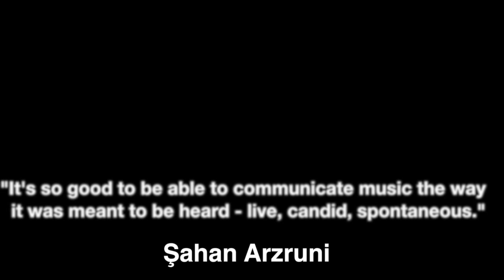Şahan Arzruni at Armenian Evangelical Church Of NY